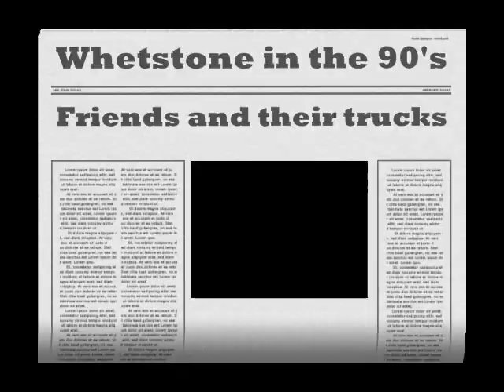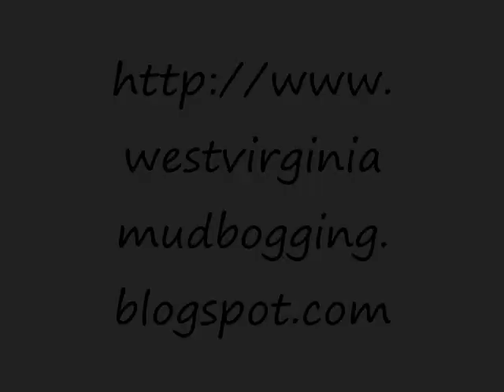Whetstone WV in the 90's.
Pictures of friends and their mud boggers. Music by Brantley Gilbert "kick it in the sticks"